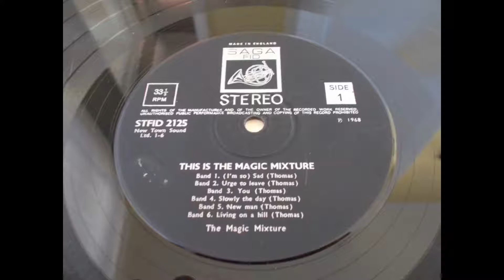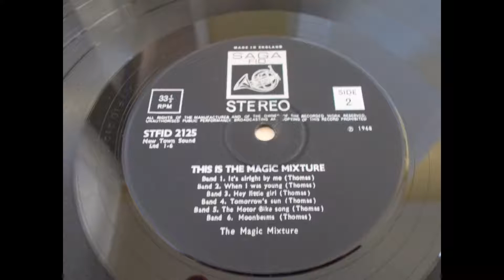Magic Mixture – You - UK Psychedelic Rock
Track from the great low budget late 60’s UK LP ‘This Is Magic Mixture’ which was released on budget label Saga. Great LP but unfortunately all were pressed on poor quality vinyl and the production is quite murky but sometimes this adds a bit to the tracks.